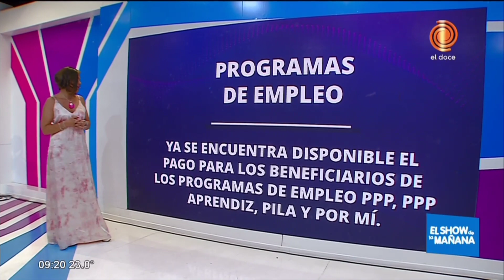Cronograma de pagos y servicios (jueves 21 de noviembre)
Conocé la información actualizada sobre los cronogramas de pagos vigentes tanto del ámbito nacional como provincial, y la correspondiente a los servicios públicos.